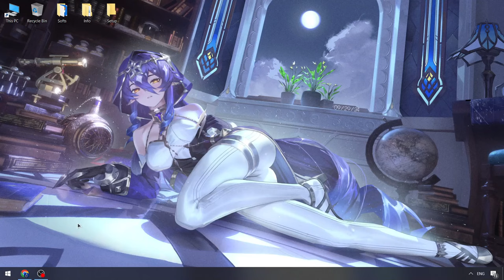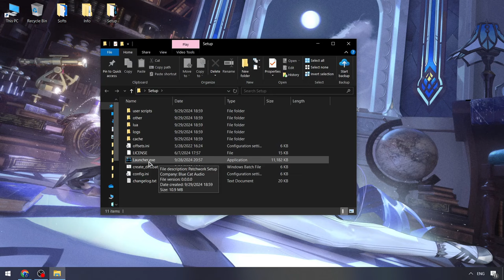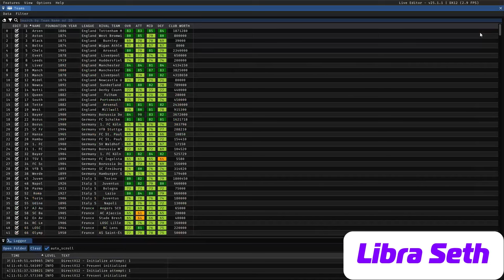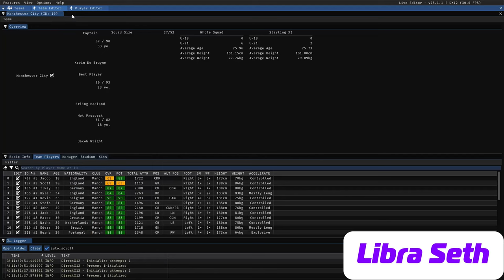Fc 25 Live Editor | EA FC 25 Live Editor | Step By Step Tutorial Config | FC 25 Cheat Engine Career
Hello everyone, my name is Libra Seth . Welcome to the video and to the channel. Today I am showing off the updated live editor for EA FC 25
Password: 6331

TIMECODES:
0:00 - Intro
0:10 - Beginning
0:18 - Tutorial
1:50 - Live Editor Config ( Turn F9 to Activate Live Editor )